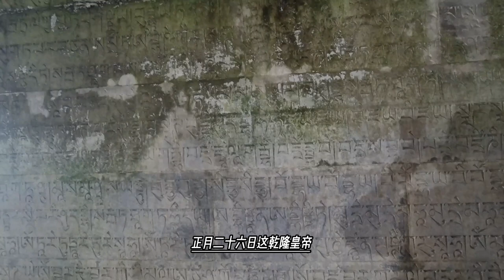葬在乾隆地宫最神秘女人，乾隆没登基就死了，凭什么陪葬皇陵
高宗在乾隆四十五年所作的《孝贤皇后陵寝酹酒》诗注中，并没有提及哲悯皇贵妃像慧贤皇贵妃那般年逮七旬，或许富察氏比乾隆帝等人年长些。雍正三年（1725年），在内务府选秀中指婚为弘历的格格。
据两篇祭文所称，很早就入侍宫闱的富察氏具有敦厚持重的品德。不仅以贤良谨慎为内心的根本，还恭敬勤恳地承担宫中的职守，因而在宫中有着贤明的名声。雍正六年五月二十八日午时，生乾隆帝之长子永璜。雍正九年四月二十七日寅时，生皇次女。
富察氏为尚为皇子的乾隆帝生下一对子女，前程似锦。不幸的是富察氏年纪轻轻就在弘历即位前两个月，即雍正十三年七月初三日 (1735年8月20日）亡故，死时只有二十来岁。富察氏的灵柩最初暂安于东直门外，旋即改在新修的六股道殡所停放